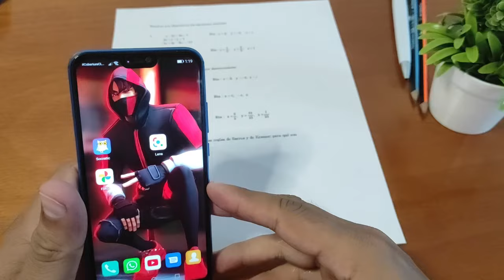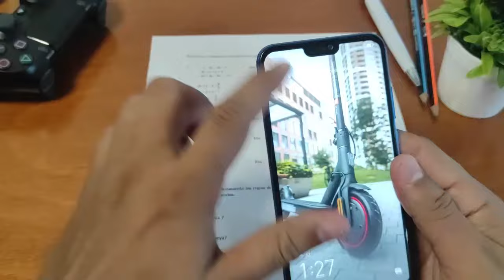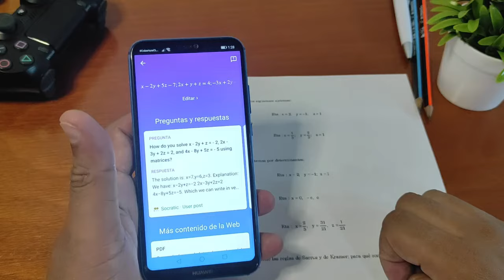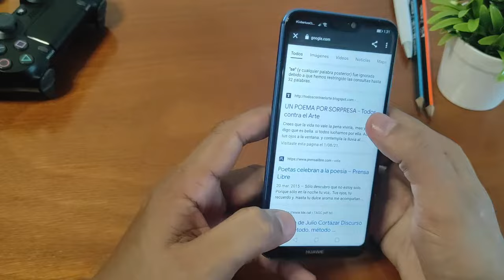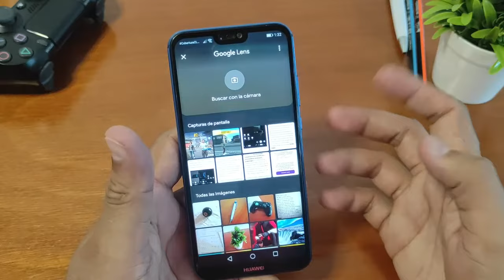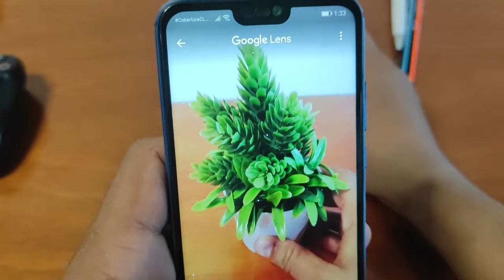Las mejores APPS para estudiantes, RESUELVE Tus tareas fácil y rápido.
Hola a todos, bienvenidos a este nuevo video, el día de hoy les mostrares 3 aplicaciones que te ayudaran a resolver tus tareas de la escuela o la universidad de una manera rápida y sencilla.

 Nota: Este video en 100 % educativo e instructivo, no obligamos ni incitamos a utilizar aplicaciones que puedan causar daño en su teléfono.

Contenido gratis.

MEJORES BUSQUEDAS.

Mas contenido del canal.